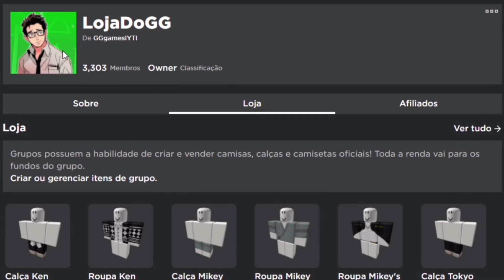SASUKE 6 STAR,ULQUIORRA e MUITO MAIS na NOVA ATUALIZAÇÃO do ALL STAR TOWER DEFENSE - GG Games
Nesse vídeo eu falo sobre a nova atualização do jogo ALL STAR TOWER DEFENSE!!